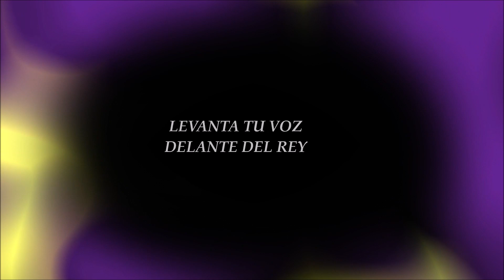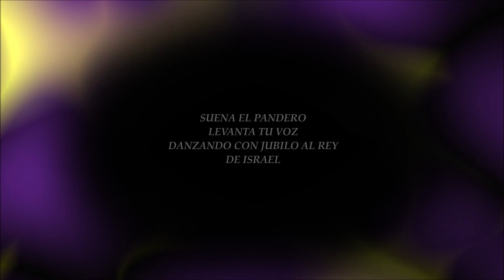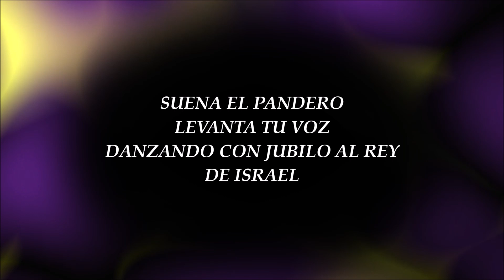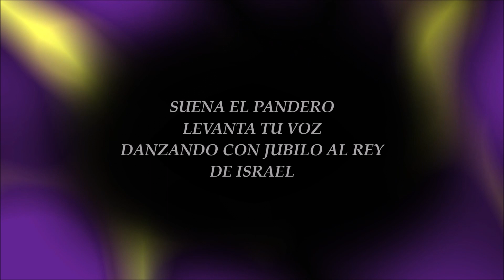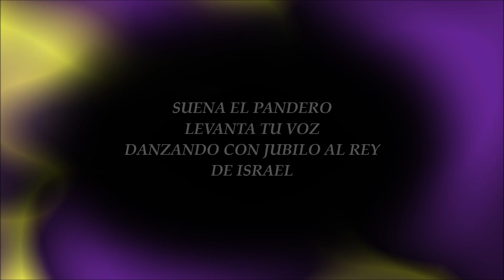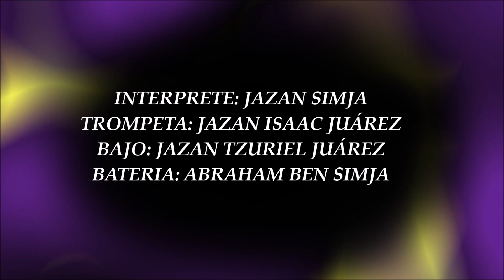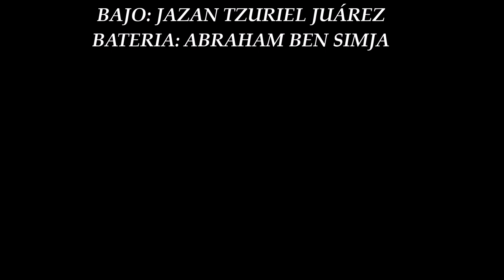SUENA EL PANDERO/ JAZAN SIMJA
SHALOM MIS AMADOS QUE ABBA YHWH LOS BENDIGA Y LOS GUARDE, QUE CUIDE SU ENTRAR Y SU SALIR,  MANDE SANIDAD A TODO SU PUEBLO Y LEVANTE AL CAIDO.
QUE EN TODO MOMENTO BUSQUEMOS SU PRESENCIA DEL CREADOR.

QUE ABBA DERRAME GRAN SHALOM A TODOD SU PUEBLO ISRAEL.
JAZAN SIMJA
TROMPETA:JAZAN ISAAC JUÁREZ
BAJO:JAZAN TZURIEL JUÁREZ
BATERIA:ABRAHAM BEN SIMJA
ROSH: ROSH SHLOMO JUÁREZ
KEHILA SAR SHALOM MÉXICO